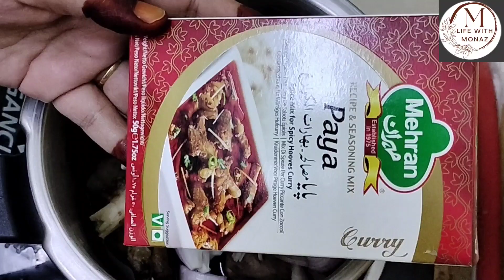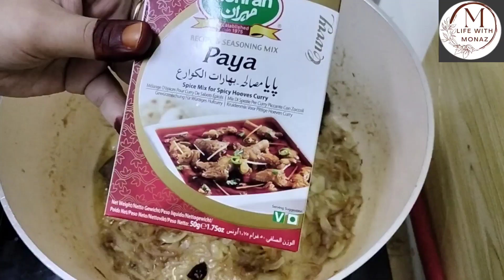Mutton Paya recipe|| How to cook paya with Mehran Masala||Easy and Authentic recipe of Paya curry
Complete recipe as per video